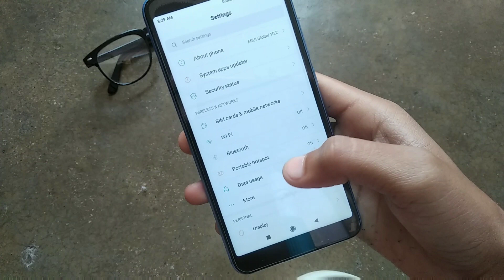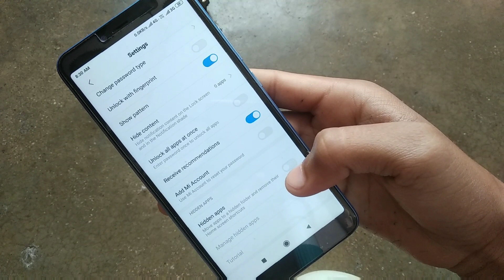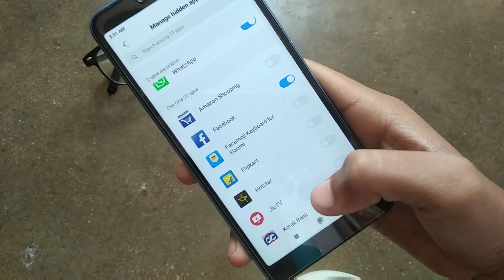apphide💣Mi me app hide kaise kare💥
To Aaj maine btaya hai ke Aap kaise mi ke mobile me app hide kr sakte ho

Mera naam hai VINEET KUMAR aur aap dekh rahe ho
DESI TECH

To agar video psnd aaye to